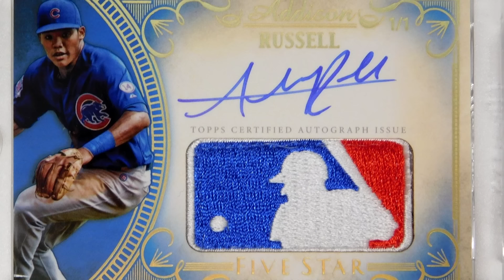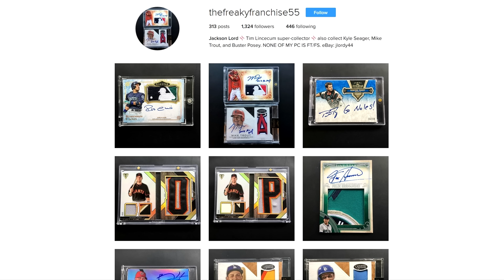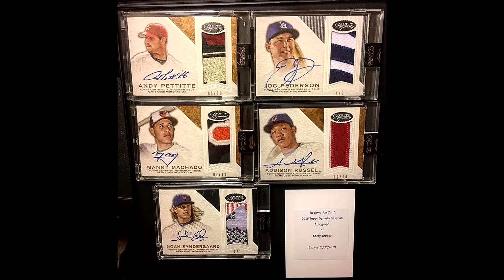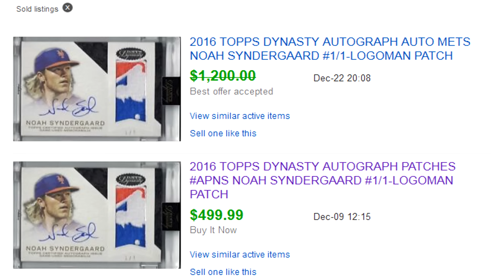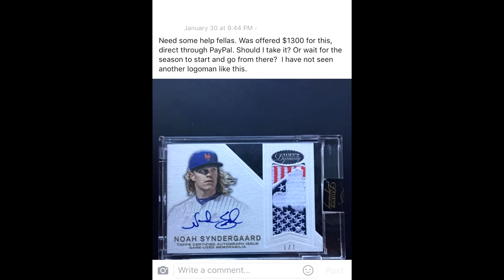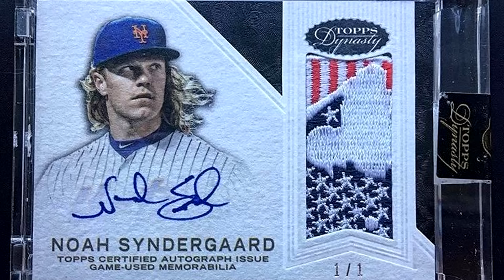Story: My Dream Card Was Pulled!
Here's the story about my dream card being pulled and being unable to get it!